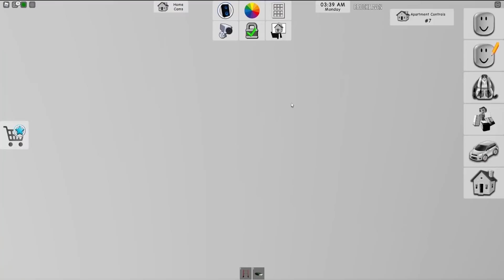HACKUJE BROOKHAVEN RP! NOWY SEKRET I BRAK UPDATE!